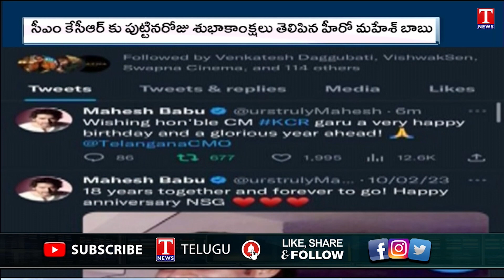kcrbirthday | Super star Mahesh Babu birthday wishes tweet to CM KCR | T News